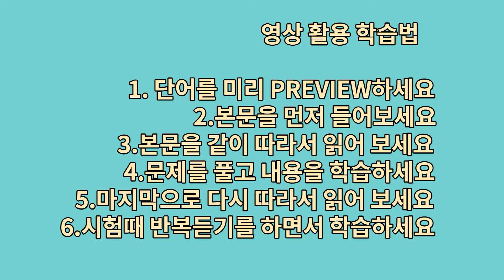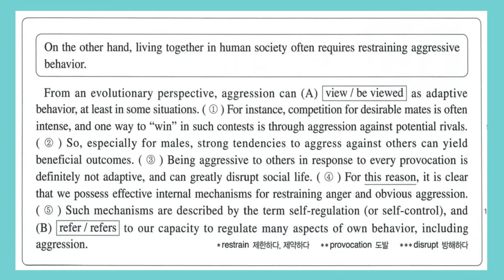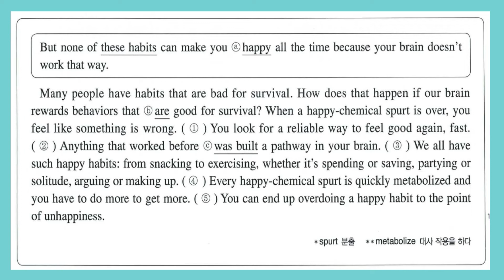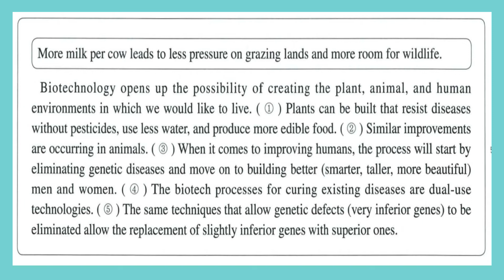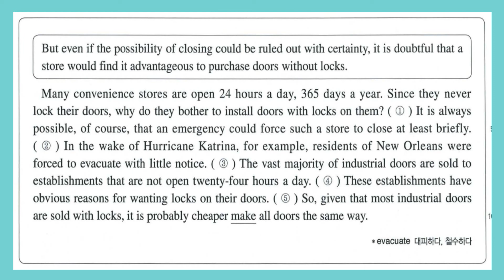올림포스 독해의기본1 / 13강 본문+음원 mp3 / EBS 올림포스 독해의기본1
0:00 학습법
0:10 단어
1:00 수능ANALYSIS
2:14 PRACTICE1
3:14 PRACTICE2
4:17PRACTICE3